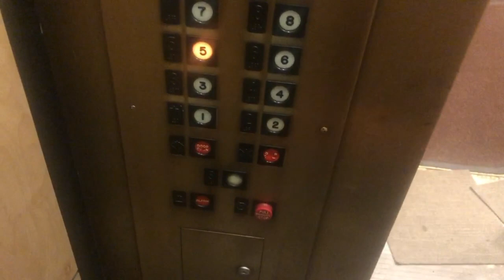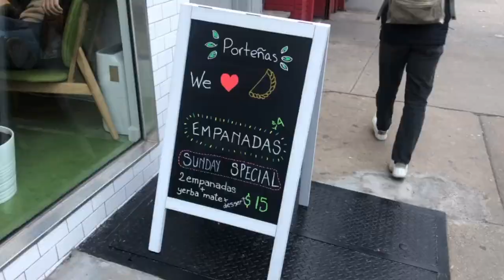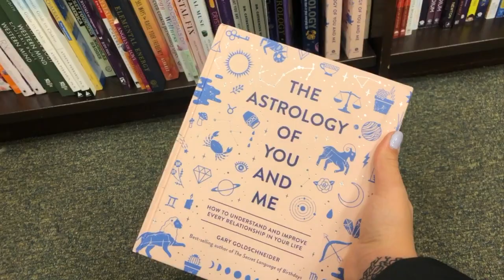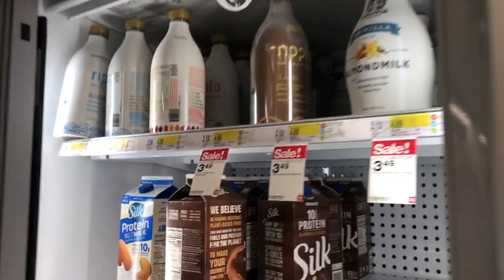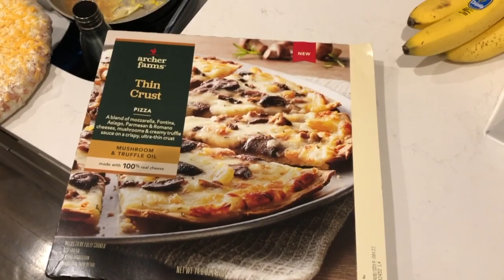Sunday Vlog in NYC! | Trying new things